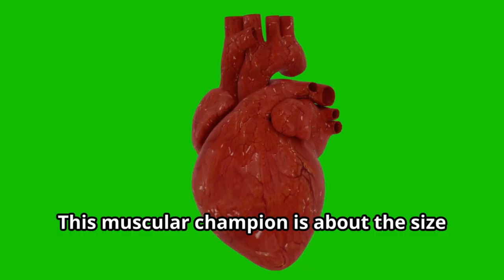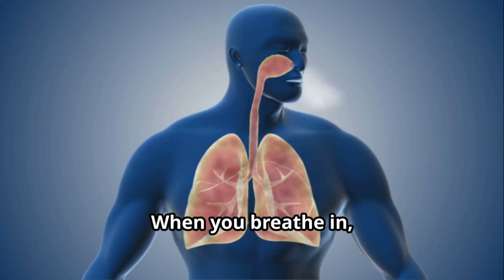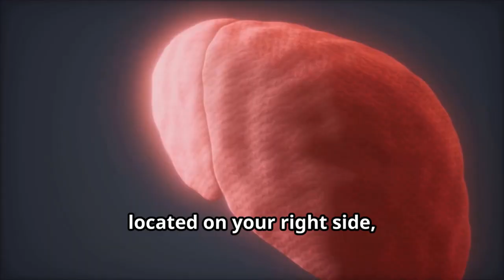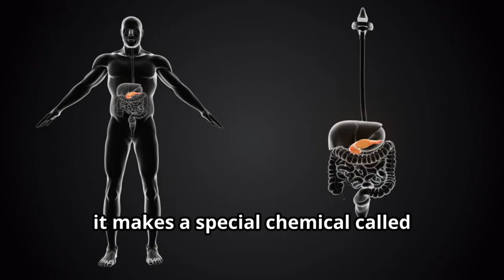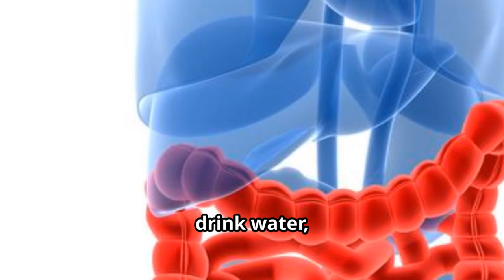11 Human Body Organs That Champion the Body | Meet Your Incredible Organs! | STEM for Kids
Welcome to SciKids Zone, future scientists and body explorers! 🔬 Today, we're embarking on an exciting journey deep inside the human body to uncover the secrets of your incredible, super-powered organs!

From the master control of your Brain to the tireless work of your Heart, and the essential functions of your Lungs, Stomach, Intestines, Liver, Kidneys, Bladder, Pancreas, and Skin, you'll learn all about the amazing teamwork happening inside you right now! We break down complex biology into fun, easy-to-understand concepts perfect for children.

This video highlights:

The primary role of each major organ
How organs work together as a "super-team"
Tips for keeping your body healthy and strong!
Help us spread the wonder of science!